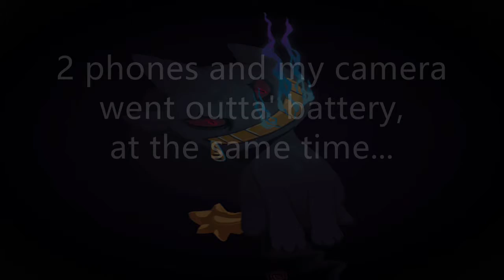Sambawang Haunted House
It's nearby Sambawang HomeTeamNS if you guys were wondering.